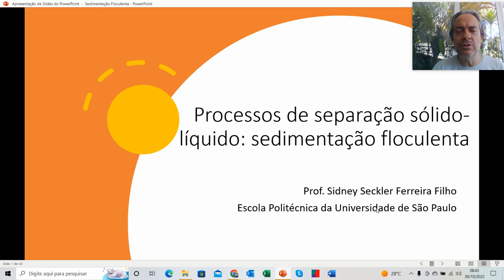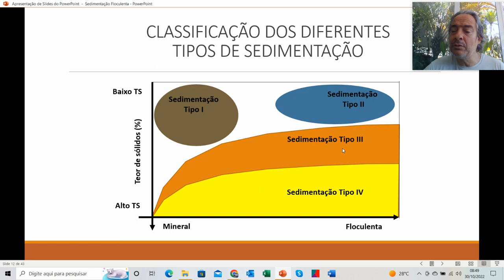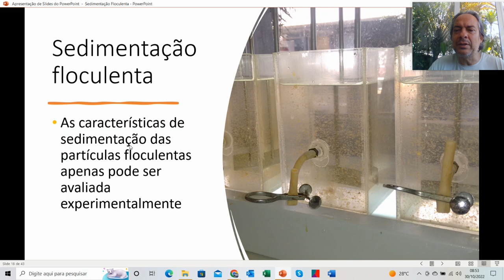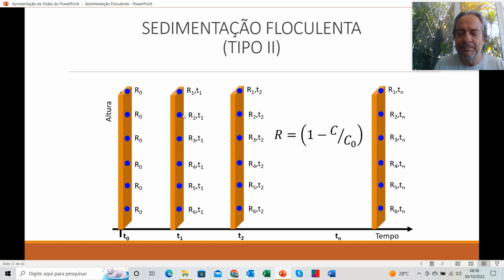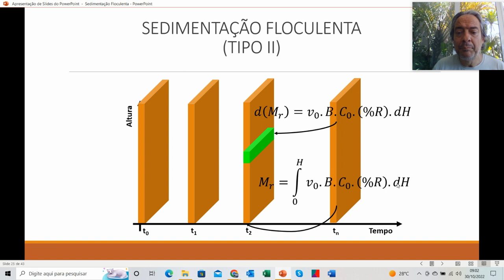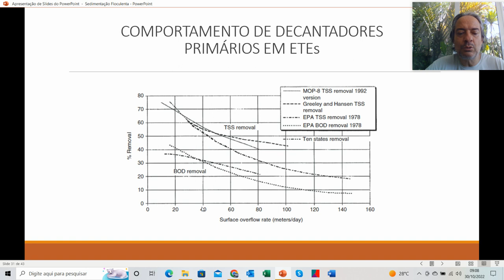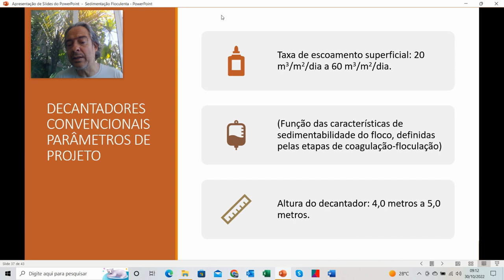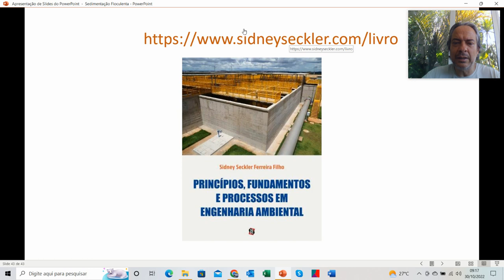Processos de separação sólido-líquido: sedimentação floculenta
De modo que se possa compreender o funcionamento de decantadores primários em estações de tratamento de esgotos sanitários e sistemas de sedimentação em estações de tratamento de água torna-se relevante que seja bem estudado como as partículas sedimentam ao longo destas unidades. Assim sendo, dando continuidade aos nossos vídeos sobre sedimentação, agora é apresentado o conceito de sedimentação floculenta e porque e como ela se diferencia da sedimentação discreta. Nesse vídeo procuro justificar porque o parâmetro de projeto mais relevante é a taxa de escoamento superficial e como os seus valores podem ser obtidos experimentalmente por meio de ensaios em coluna de sedimentação.

Livro "Tratamento de água: Concepção, projeto e operação de estações de tratamento"